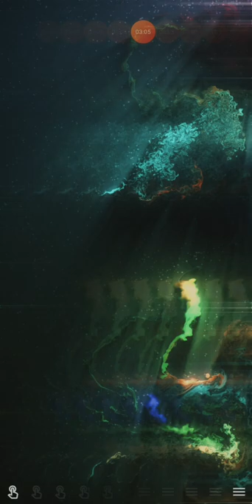Thank you for not watching, liking, subscribing to my videos.😔🌟💫🌌🌠